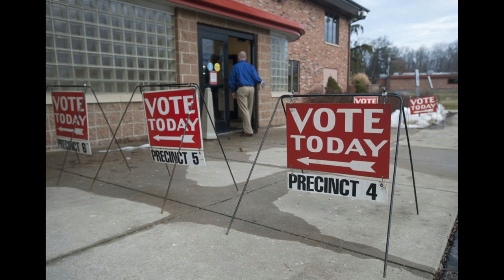Michigan primary 2016 live results